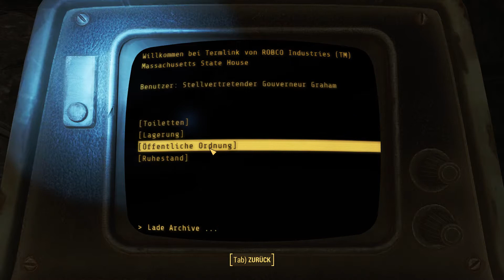FALLOUT 4 [HD] #077 - Unterwegs auf dem Freedom-Trail ★ Let's Play Fallout 4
Verstrahltes durch die Gegend irren mit LETAC

Folge #077: Unterwegs auf dem Freedom-Trail

---  FALLOUT 4  ---

"Krieg bleibt immer gleich!"

Post-apokalyptischer Action-Rollenspiel Epos von Bethesda Game Studios (2015).

Fallout 4 spielt im Jahre 2287, zehn Jahre nach den Geschehnissen von Fallout 3 bzw. sechs Jahre nach Fallout: New Vegas. Fallout 4 handelt in einer post-apokalyptischen Spielewelt in der Gegend von Boston und Teilen Neuenglands, genannt „Commonwealth“. Im Gegensatz zu den Vorgängern beginnt die Geschichte von Fallout 4 am 23. Oktober 2077, dem Tag, an dem die Bomben fielen. Der Spielercharakter rettet sich und seine Familie in Vault 111, aus dem er exakt 210 Jahre später, am 23. Oktober 2287, auf der Suche nach Sohnemann Shaun entflieht.

---  Hinweis  ---